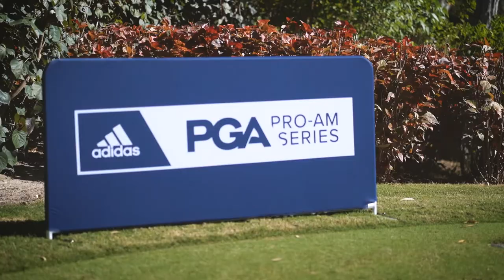Godfrey Hirst Joondalup Resort Classic 2022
Joondalup Resort hosted a fantastic new PGA Pro-Am golf event in May 2022, with FREE entry for all spectators! The Godfrey Hirst Joondalup Resort Classic was a festival experience, combining food, sport and music.